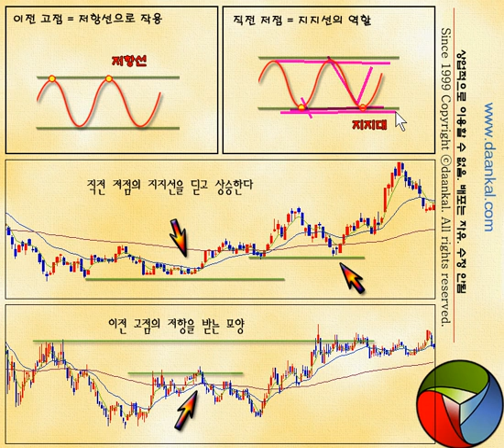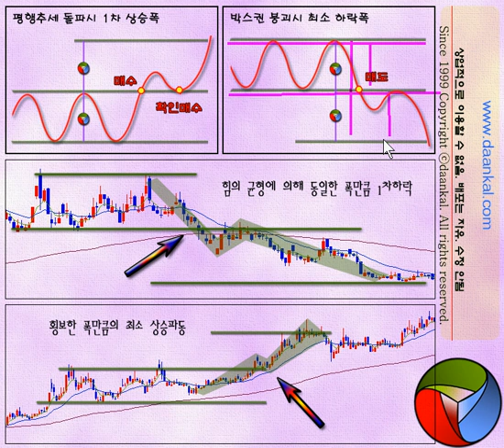추세와 패턴 #4 : 지지와 저항 - Resistance & support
상승추세 중 일시적인 조정, 하락추세 때의 힘겨운 반등.  지지와 저항의 원리
Resistance & support.